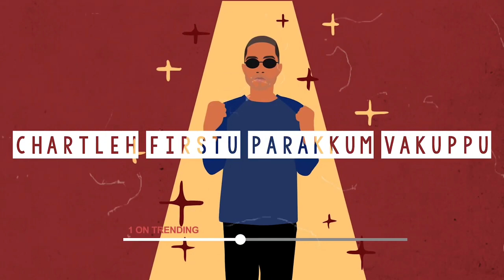International Hip Hop Tamizha Status 🔥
Here you'll find a collection of hilarious comedy sketches, heartwarming vlogs, and entertaining challenges that are sure to make you smile. Our channel is all about having fun and sharing positive vibes with our viewers.

From celebrity interviews to behind-the-scenes access, we've got exclusive content you won't find anywhere else.

We are a group of friends who love to create fun and engaging content for our viewers. From sketch comedy to gaming videos, we have a wide range of content that's sure to keep you entertained. Our mission is to bring laughter and joy to your day, so sit back, relax, and enjoy the show.

Are you a fan of gaming, music, and all things pop culture? Then you've come to the right place! Our entertainment channel is packed with content that caters to all your interests. From gaming walkthroughs to celebrity interviews, we've got something for everyone.